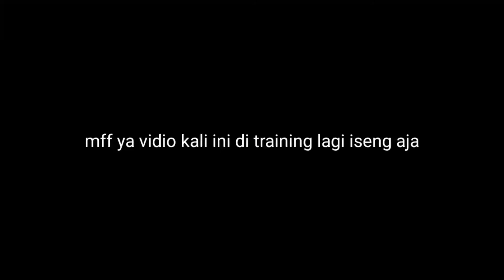iseng bikin vidio di training❤🇮🇩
asalammualaikum bantu cenel ini untuk lebih ber kembang lebih baik lagi ya cara bantu cenel ini hanya subrek dan like komen terimaksih yang udah klik vidio ini ya selamat menonton

 📲SAMSUNG A11S

 📲RAM/ROM/3/32

 📲KINEMASTER

 📲Pixeileb

 📲Background Eraser

📲perekam layar

Tags Ignore Ненужные теги: xxxtentacion, empire, rap, bad vibes forever / empire, hip hop xu0026 rap, xxx, look at me, lil pump, music, bad vibes forever, sad, sad!, juice wrld, members only, hope, music video, 2017, hip-hop, the, ski mask the slump god, エックスエックスエックステンタシオン, revenge, ?, llj, jmp, hip hop, jocelyn flores, wishing well, ski mask, tentacion, икстентасион, xxxtentacion tribute, pop, lil wayne, live, wifisfuneral, official, rip, jahseh onfroy, yung bratz, 2019, trap, jahseh, jesus honcho - infatuated (official music video), emotional rap, yung bratz xxxtentaction, elevator, yung bratz xxxtentacion, elevator xxxtentacion, yung bratz lyrics, xxxtentacion songs, infatuated, xxxtentacion yung bratz, yung bratz artist, arms around you song, arms around you, sway lee, arms around you tribute, rap music, pop music, proudcatowner, xxx tentacion, hip hop music, armaroundyou, armsaroundyou, yung bratz rap, yung bratz song, elevator audio only, yung bratz audio only, yung bratz new song, lilpump, swaelee, maluma, pump, xxxtentacion original, miami, новая песня, альбом, новый альбом, cover, клип, плагиат, rauf faik я люблю тебя, rauf faik альбом, рауф и фаик плагиат, украли песню, кавер, рауф и фаик детство, rapper, murder, cbs 4 news evening, infinite militia, rauf faik, рауф и фаик, rauf xu0026 faik - детство, детство, рауф фаик, rauf faik из за тебя, байт, xxxtentacion live, concert, rolling loud, 88rising, tour, denzel c..., save me (audio), eminem rip donald trump, eminem diss donald trump, втренде, новый клип, украли у тентасьона, тентасьон, rauf faik плагиат альбома, сбайтили, show, rauf faik плагиат xxxtentacion, оригинал, детство пародия, детство плагиат, xxxtentacion - save me (audio), xxxtentacion leaks, naruto amv, naruto vs sasuke, naruto, amv, save me, xxxtentacion - save me (lxry remix), 1 hour, 1hour, loop, xxxtentacion - save me, lil peep, hand, react to xxxtentacion death, react to xxxtentacion, rappers react, xxxtentacion killed, react to xxxtentacion dead, club, helping, pompano, cinema, hour, one, joey bada$$, the remedy for a broken heart, heart, broken, ジョーイ・バッドアス, infinity (888), legend's never die, legends never die, インフィニティ (888), for, remedy, download, mp3, listen, seamless, video, replay, beats, beat, long, xxxtentacion dead, rip xxxtentacion, tyga, xxxtentaicon fight, xxxtentacion leak, xxxtentacion leaked, 6ix9ine, justin bieber, 6ix9ine xxxtentacion trollz, 6ix9ine xxxtentacion, 6ix9ine trollz, xxxtentacion unreleased, xxxtentacion 2020, ricch, roddy, roddy ricch, ieatpussy, the box, box, xxxtentacion alive, roddy ricch the box, xxxtentacion roddy ricch, trollz 6ix9ine, justin bieber la bomba, look at me bass boosted, look at me clean, look at me instrumental, look at me now, look at me juice wrld, look at me 1 hour, look at me carrie underwood, look at me now clean, look at me now chris brown, look at me i put a face on wow, look at me now lyrics, sauce!, sauce, onfroy, xxxtentacion if was back, members only vol 4, xxxtentacion look at me, look at me xxtxtentacion official lyrics, xxxtentacion bmw i8, xxxtentacion bmw, ihaterappers, lore, song, soundcloud, new, lit, dont cry lil wayne, don't cry, xxtenations, dont cry, lil wayne don't cry, fire, hot, реакция на смерть xxxtentacion, official audio, xxxtentacion - look at me! (audio), hanging, звезды о xxxtentacion, гибель xxxtentacion, rxu0026b, xxxtentacion - everybody dies in their nightmares (audio), everybody dies in their nightmares (audio), lil wayne 2019, xxtentacion, xxtentacion - bad! (official music video), mumble, extended, xxxtentacion 17, xxxtentacion - xxtentacion - bad! (official music video), bad!, skins album, skins, bad, xxxtentacion ?, hope xxxtentacion, nle choppa, dababy, blueface, don't cry lil wayne, flex, emo, xxxtentacion hope, chill, emotional, riot, official video, yung dagger dick, moonlight official video, moonlight xxxtentacion, xxxtentacion moonlight, репэр, батл, рэп-культура, канье уэст, убийство.